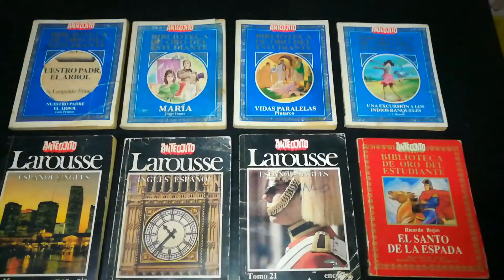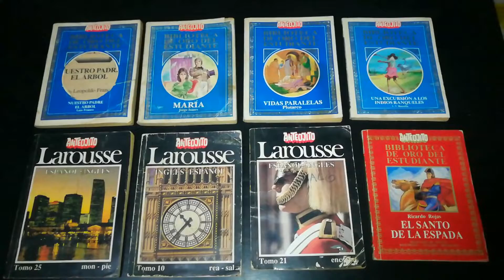otros libros para mi coleccion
muchas gracias a mi cuñada yami por estos regalos y a mi amor por el libro rojo que tenia guardado y me lo dio para mi coleccion